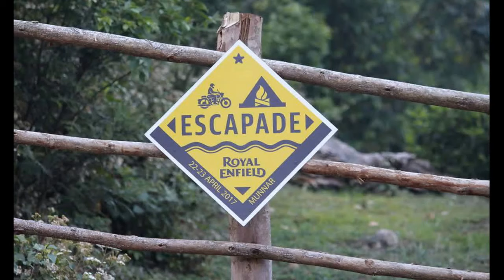Royal enfield escapade 2017 to munnar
we came to escapade event from coimbatore and we enjoide the road trip and we travelled to suryanelli mountain that is 30km from the munnar . when we going to that mountain we riding in OFF road. it is very tuff and that is about 5km.we faced some slipping areas and danger turning (THIS IS THE BASIC RIDING PRACTICE FOR THE LADHAK -LEH - BHUTAN - TIBET   )And we enjoied the dinner and morning break fast and we stay in tent in the mountain top .It is very fun.and next day we returned to coimbatore and we done around 660km in 2days.Royal enfield escapade 2017 to munnar